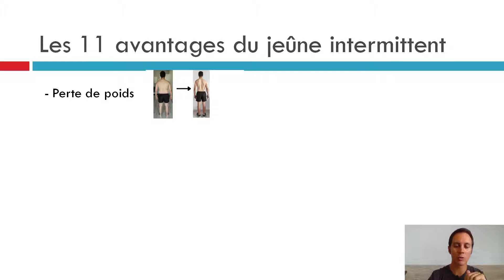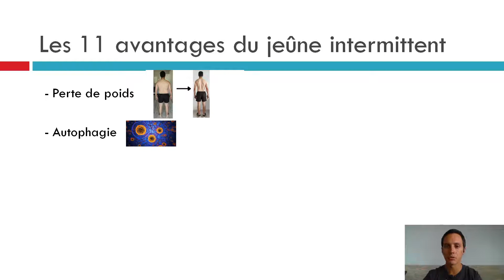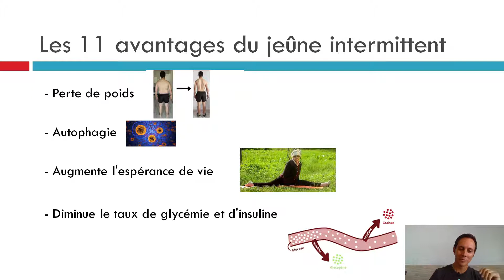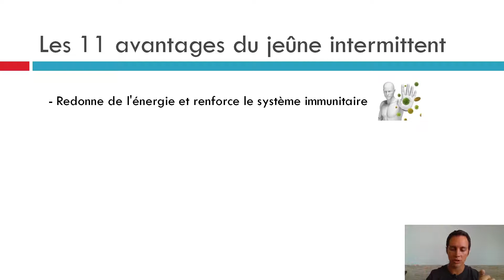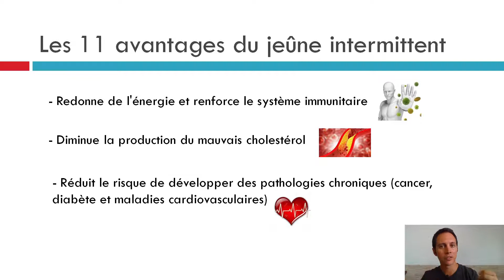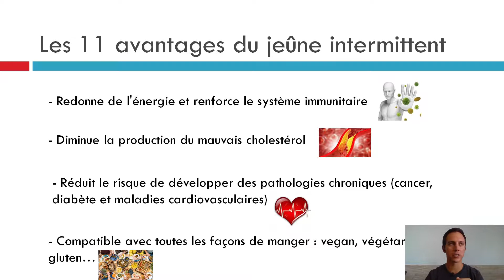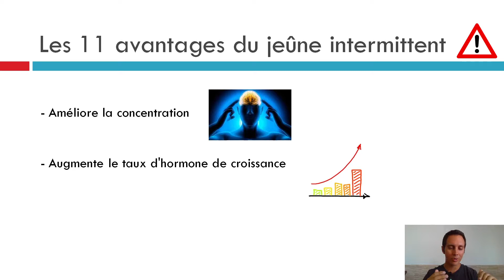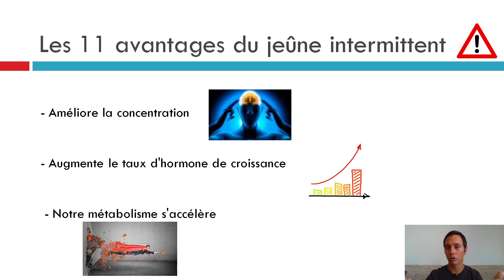Les 11 avantages du jeûne intermittent !! Vous allez perdre du poids et améliorer votre santé ! :)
Dans cette vidéo, on va voir les 11 avantages du jeûne intermittent. J'ai testé 3 fois 1 mois ce type de jeûne. J'ai fait beaucoup de recherches et j'ai été en profondeur sur certains points pas très clairs. Je vous partage donc toutes mes trouvailles en totale transparence et je vous montre également les 3 avantages du jeûne intermittent avec lesquels je ne suis pas d'accord (ou plutôt sceptique) en vous expliquant pourquoi :)
Mais dans l'ensemble, vous allez voir que c'est assez puissant ! Entre la perte de poids et les effets physiologiques que cela entraîne, vous verrez que tout est logique et que ça influe de façon synergique.

J'espère que la vidéo va vous plaire. On se retrouve dans les commentaires pour partager nos tests ou notre vécu du jeune intermittent !

Les autres ressources

Mon livre "Améliorer ma santé grâce à des exercices même après 50 ans"